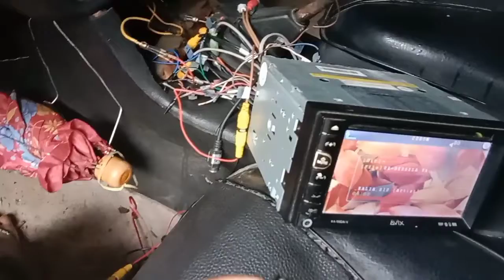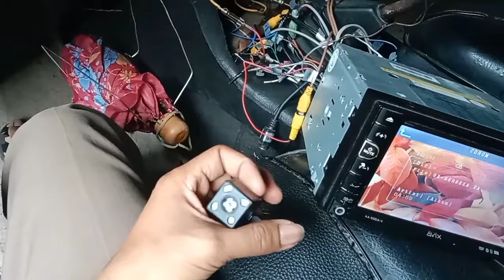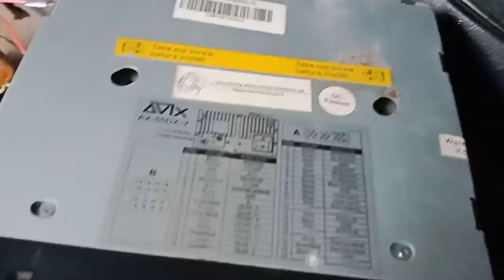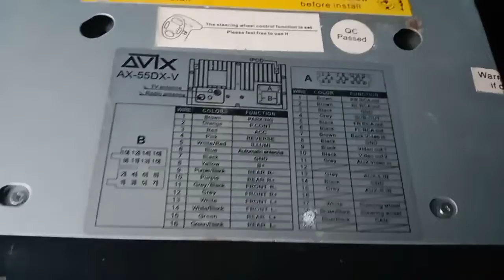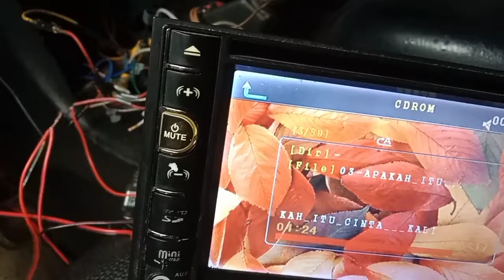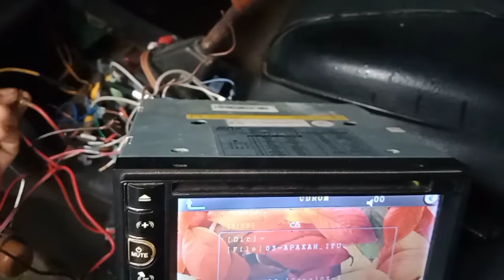camera mundur mobil murah, bagus dan cara pemasangannya.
proses pemasangan camera mundur